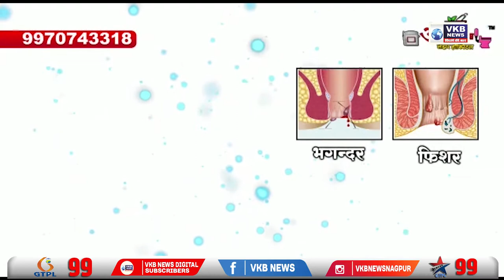शरद पवार यांनी राष्ट्रवादी काँग्रेसच्या नेत्यांची बोलावली बैठक